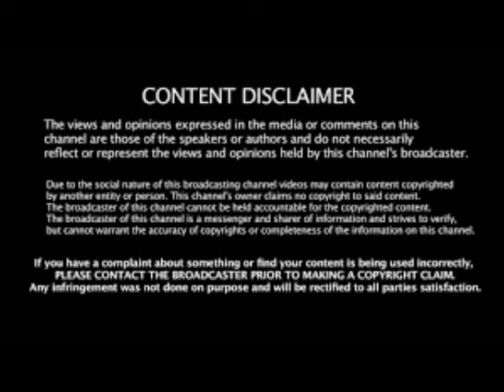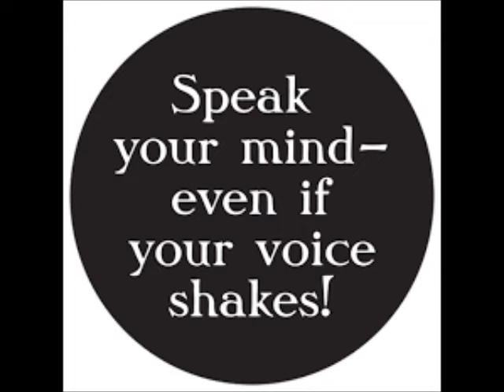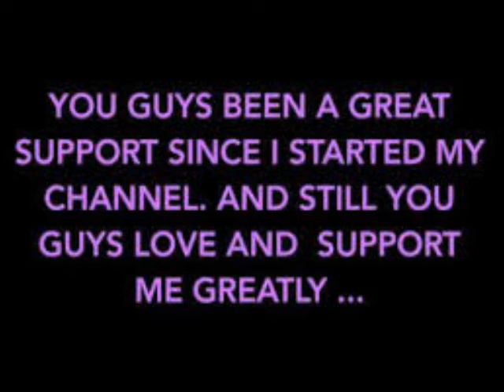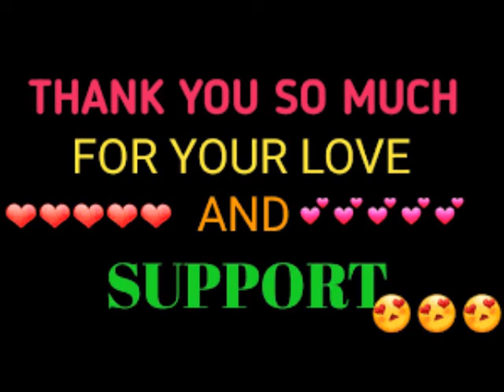Real Housewives Of Atlanta Polling Questions For Nov 10 through Nov 16 2019 Review